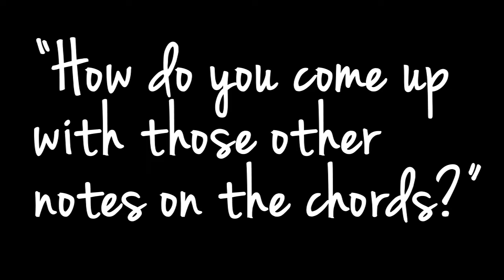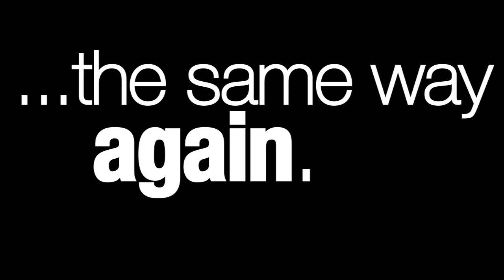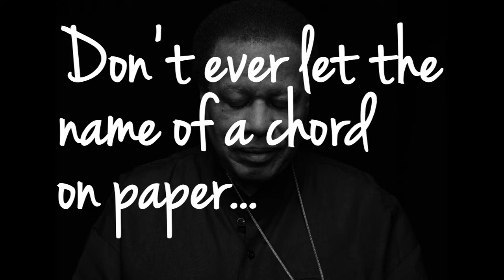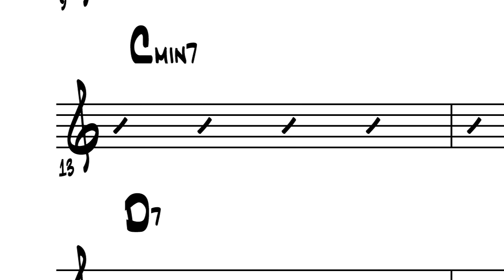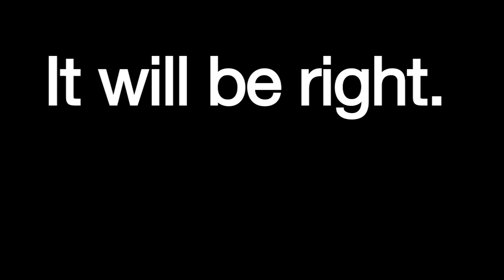The great question Richie Beirach asked Wayne Shorter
Back in 1987, Richie, Dave Liebman, Eddie Gomez, Jack Dejohnette, and Wayne Shorter played a John Coltrane tribute concert in Japan for 20,000 jazz fans.

During a break, Richie asked Wayne the question, how do find those notes that you play and write? This is Wayne's great answer that I think every jazz musician should hear...